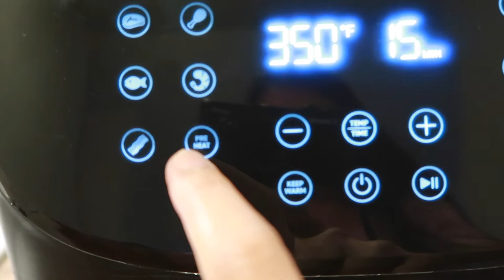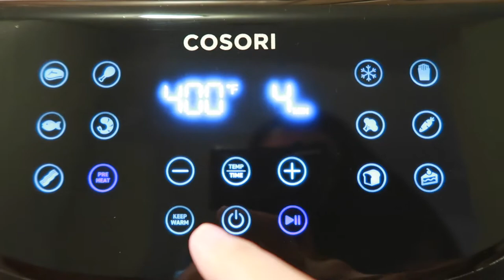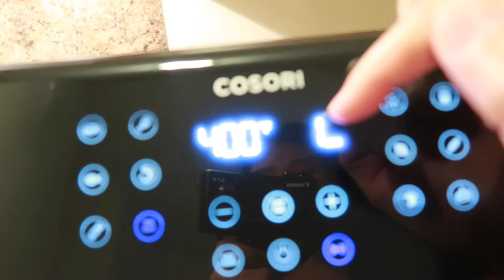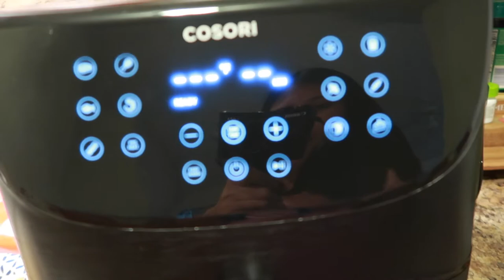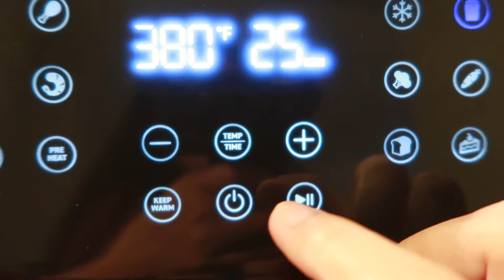Cooking Fries Without Using Oil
Masarap naman pala ang fries kahit hindi sa oil niluluto.